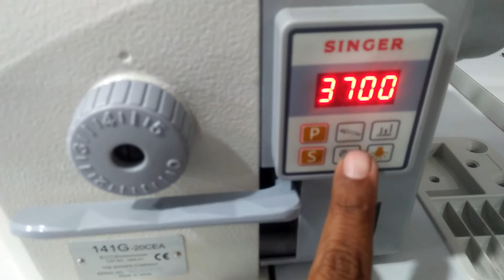How to increase Speed Singer 141G Industrial sewing machine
Speed Adjustment Singer 141G -20CEA